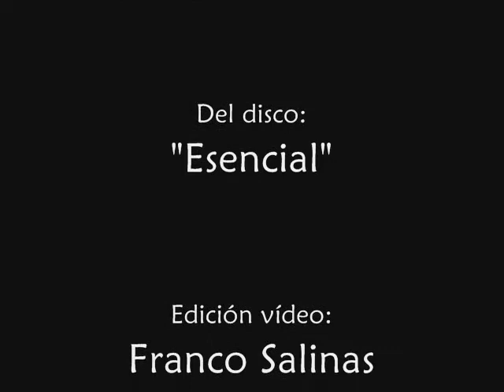Inti-Illimani Histórico "Danza verde"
Esencial es el primer álbum oficial en estudio de la banda chilena Inti-Illimani Histórico, publicado originalmente en 2006 por el sello chileno Macondo.